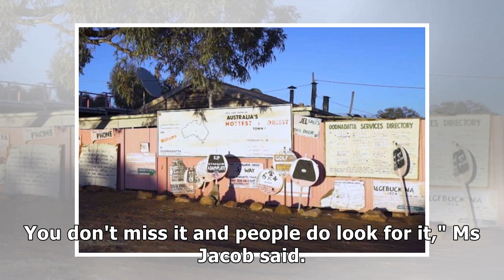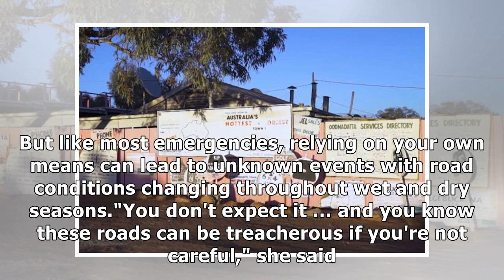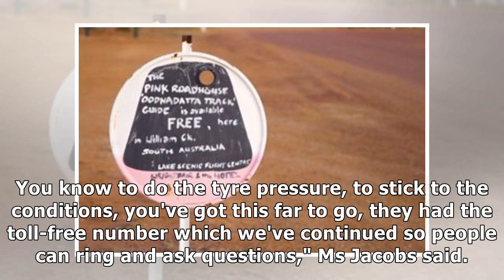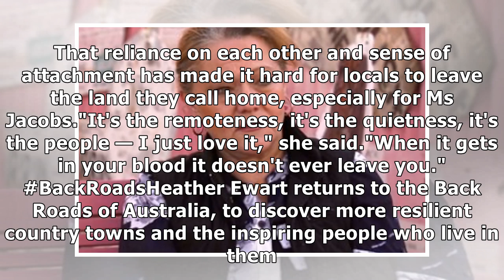Pink roadhouse a safe haven for oodnadatta travellers